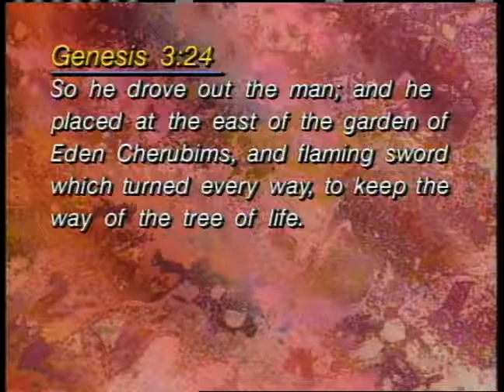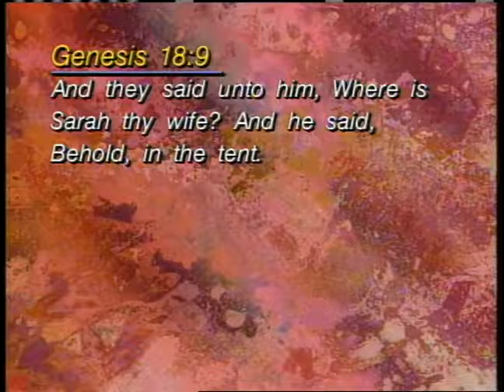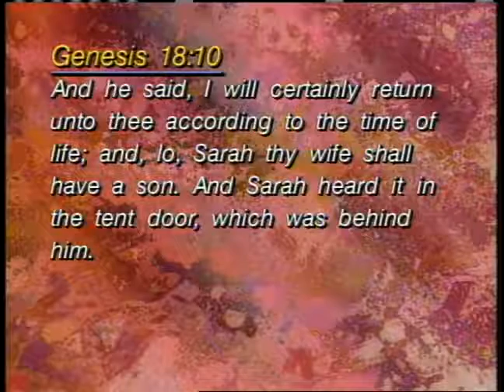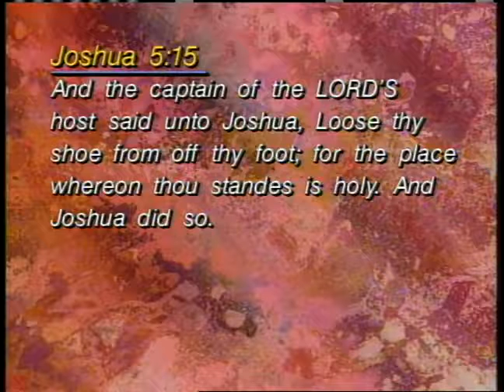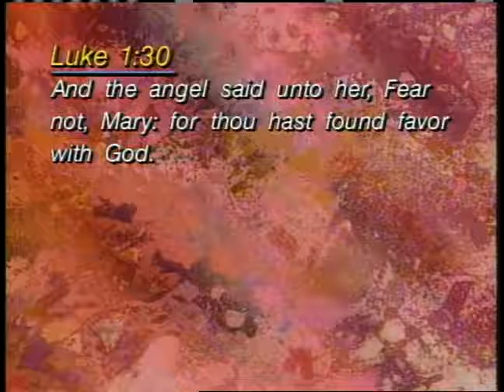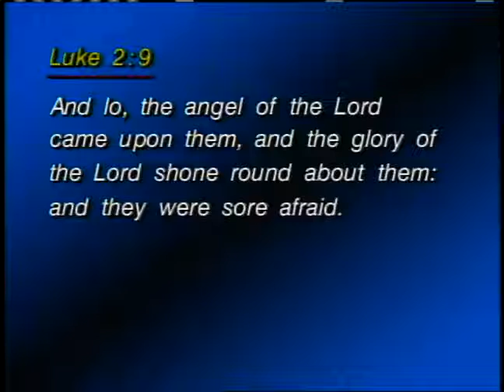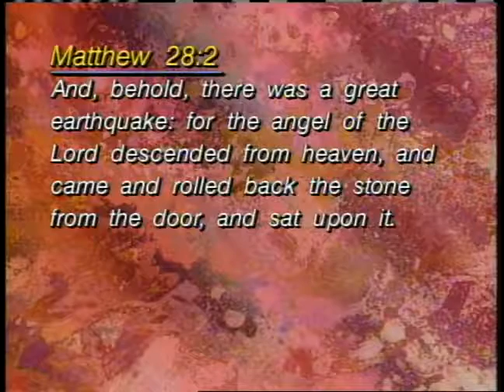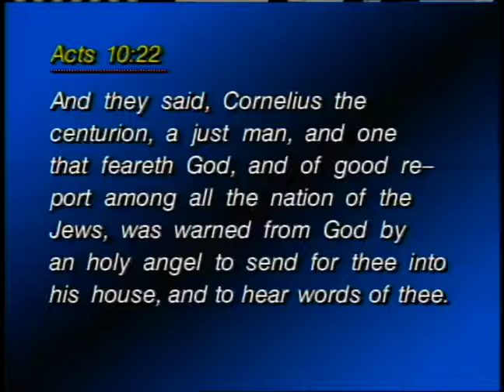Angels Messengers of God 19 When Angels Intervene in Human Affairs ~ Dr Lester Sumrall